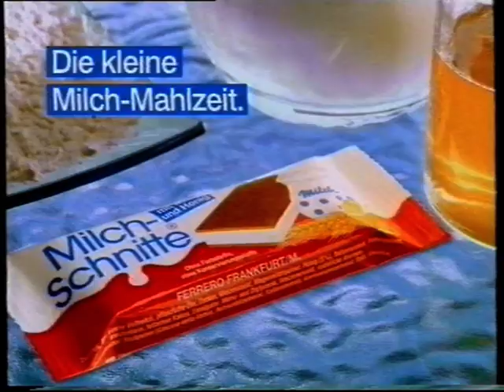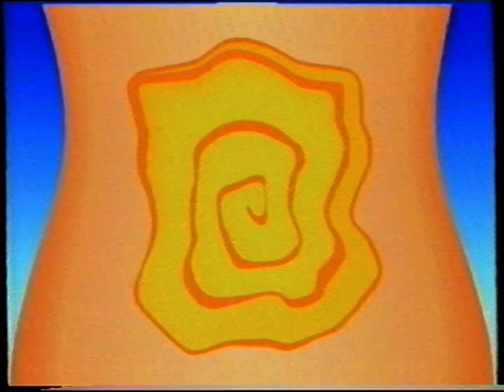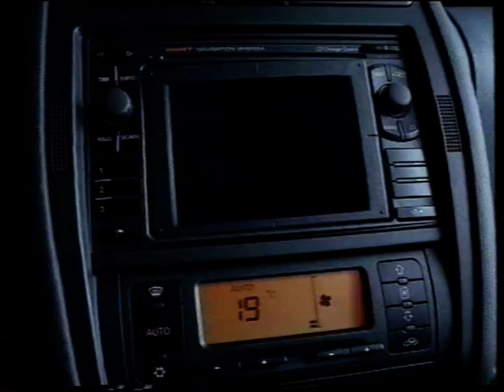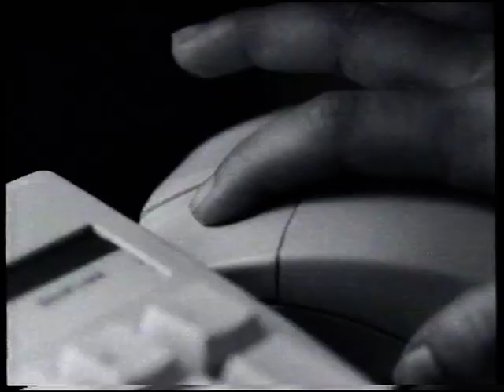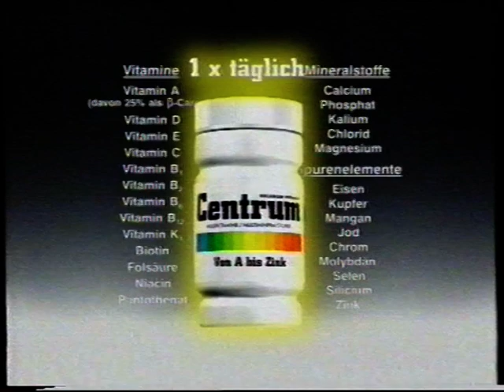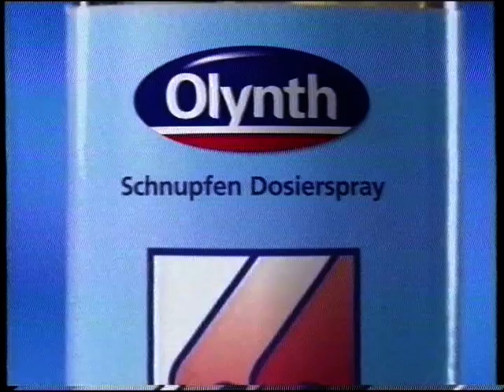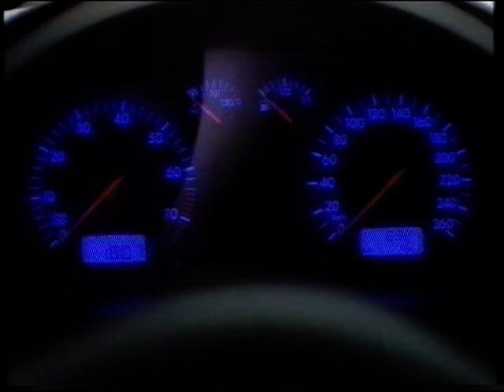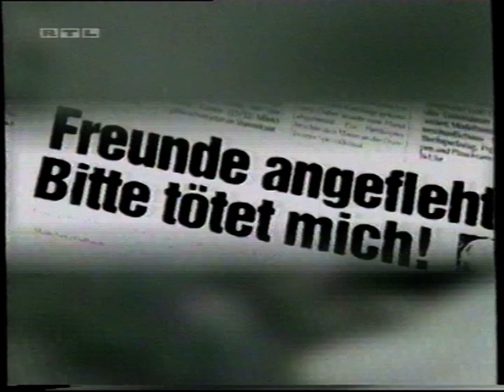RTL 03.04.2000 Werbeblöcke bei Kampf der Kobolde Teil 2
Es beinhalten vier Werbeblöcke die während "Kampf der Kobolde" ausgestrahlt wurden

Aus Richtlinien Gründen wurden sowohl ein Teil vom Trailer für Extra als auch im Fragment von Extra wegen Nacktheit etwas gekürzt